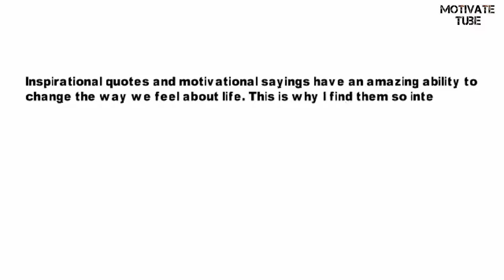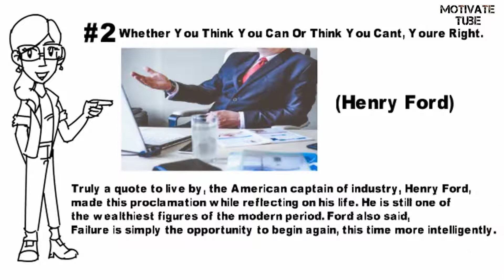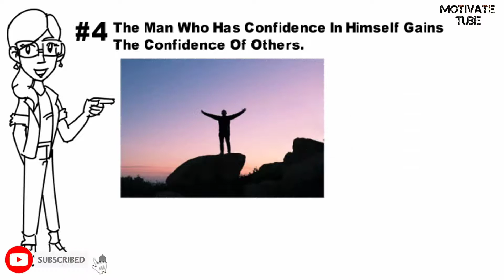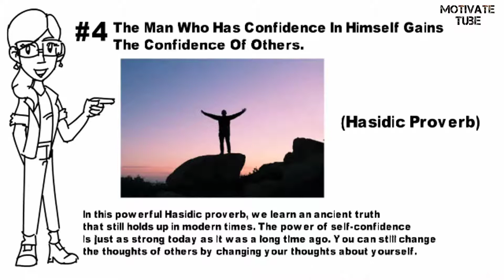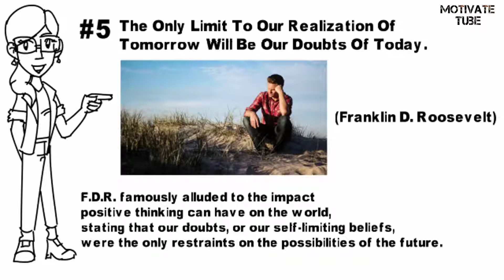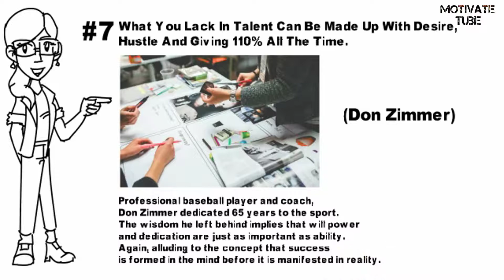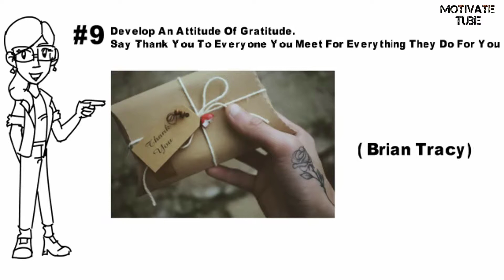The Truth About Success And Life | Top 10 Inspirational Motivational Quotes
Inspirational Quotes About Life And Success
I’ve compiled a list of some of the best motivational quotes so you can start the year by taking control of your thoughts, thinking positively, and setting new goals.

Hopefully, this video will inspire you and increase the inspiration for the truth about success and life.
▶ Top 10 inspirational motivational quotes
▶ The truth about success and life